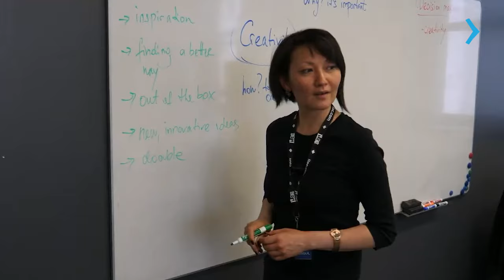ESTUDE ACCOUNTING NO ILAC INTERNATIONAL COLLEGE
Descubra as oportunidades oferecidas pelo programa de Accounting no ILAC International College, localizado na cidade de Toronto, Canadá. Este curso foi desenvolvido para proporcionar aos estudantes uma educação prática e de alta qualidade, preparando-os para uma carreira gratificante no campo da contabilidade.

Ao optar pelo programa de Accounting no ILAC International College, os estudantes têm a oportunidade de se envolver em aprendizado prático e imersivo, adquirindo habilidades essenciais para se destacarem no mundo da contabilidade e finanças. A instituição é reconhecida por seu compromisso com a excelência acadêmica e possui um corpo docente experiente, oferecendo suporte abrangente aos alunos ao longo de todo o curso.

Quer saber mais? Acesse e converse com o representante oficial do ILAC International College no Brasil. Vamos ajudá-lo a dar o próximo passo em direção ao seu sonho de estudar em Toronto, no Canadá!